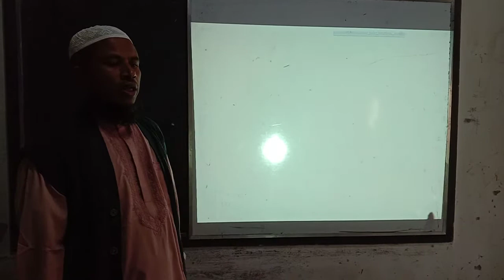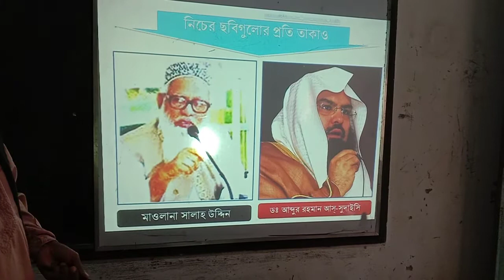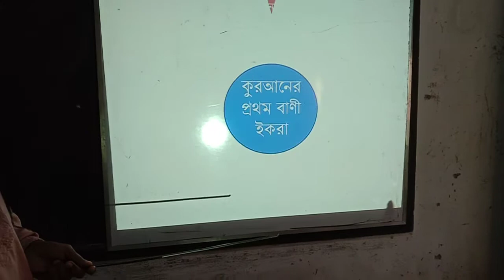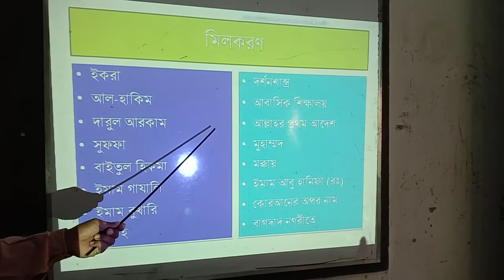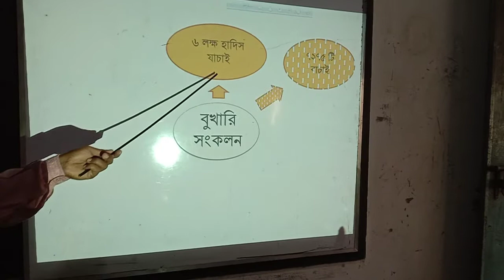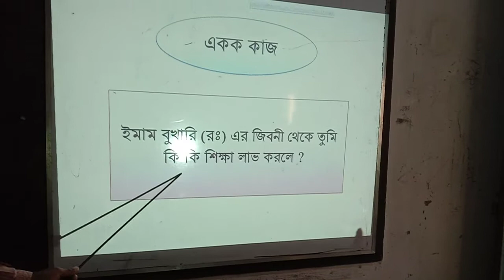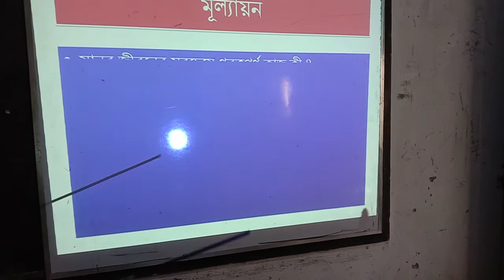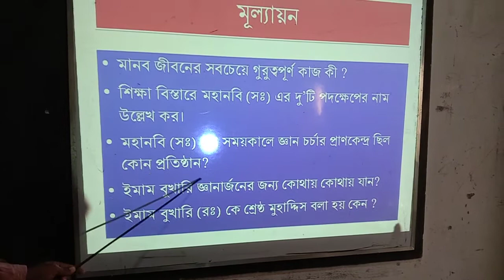মোহাম্মদ আবু ইসহাক, সহঃ শিক্ষক, জিয়া মাধ্যমিক বিদ্যালয়, খুলনা।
১০ম শ্রেণি, ইসলাম ও নৈতিক শিক্ষা, অধ্যায়ঃ ৫ম, পাঠ-১০- ইমাম বুখারী (রঃ)